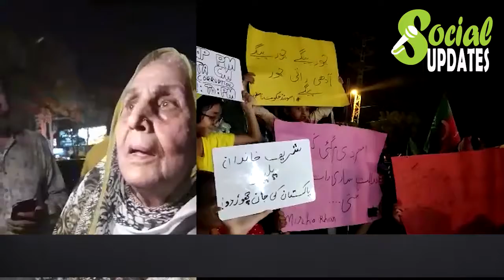"SAB BOLO KHUL KR BOLO" 100- years old lady Appeal | PTI Protest call